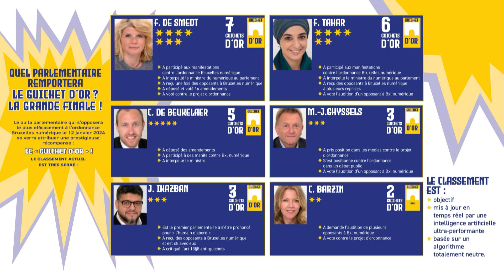C’est la grande finale du Guichet d’or le 12 janvier 2024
Le ou la parlementaire qui s’oppose le plus efficacement à l'Ordonnance Bruxelles numérique et qui défendra le mieux les guichets physiques se verra attribuer une prestigieuse récompense : LE "GUICHET D'OR" ! Place à la grande finale